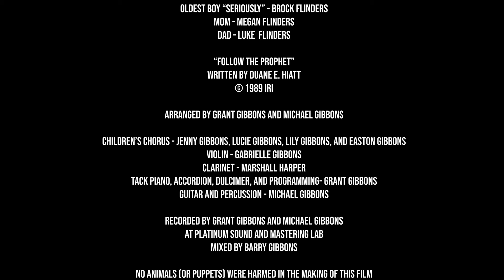Follow the Prophet - for Home and Church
►Purchase the Accompaniment Track/Song Kit for Primary Music Leaders and Families
►As featured in MINISTER THROUGH MUSIC Primary - Episode 9 "Follow the Prophet"

Produced by Jackman Music
In Association with Minister Through Music
“FOLLOW THE PROPHET”

Young Boy - Jet flinders
2nd Youngest Boy - Greyson Flinders
Girl - Sophie Flinders
Oldest Boy “Seriously” - Brock Flinders
Mom - Megan Flinders
Dad - Luke Flinders

Written by Duane E. Hiatt

Arranged by Grant Gibbons and Michael Gibbons

Children's Chorus - Jenny Gibbons, Lucie Gibbons, Lily Gibbons, and Easton Gibbons
Violin - Gabrielle Gibbons
Clarinet - Marshall Harper
Tack Piano, Accordion, Dulcimer, and Programming - Grant Gibbons
Guitar and Percussion - Michael Gibbons

Recorded by Grant Gibbons and Michael Gibbons at Platinum Sound and Mastering Lab
Mixed by Barry Gibbons

No animals (or puppets) were harmed in the making of this film

This arrangement builds upon the fun "folk" style of the original and will be loved by all. This sheet music presents a simplified piano part, suggested tambourine rhythms, and chord symbols for guitar and other instruments. As Featured in Minister Through Music Episode 9.

Amos 3:7

Jackman Music in no way represents The Church of Jesus Christ of Latter-day Saints.